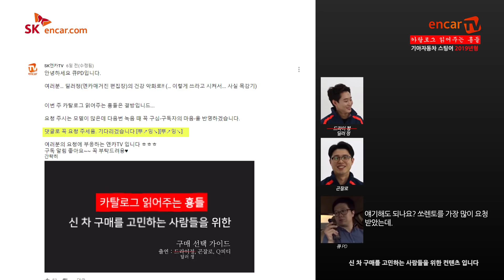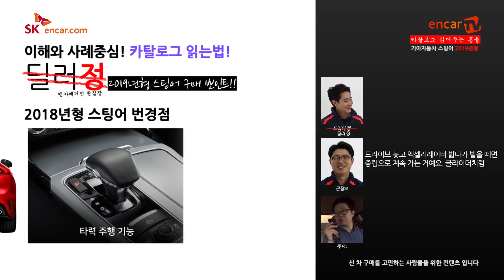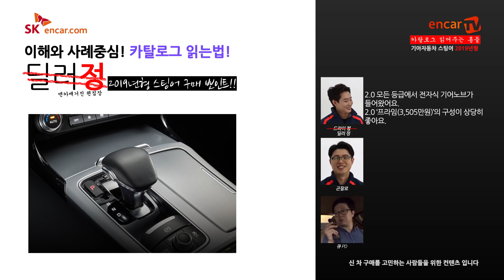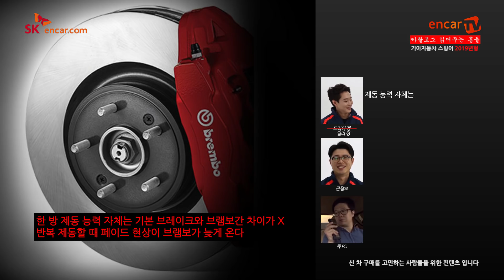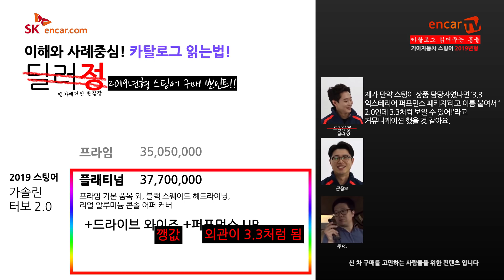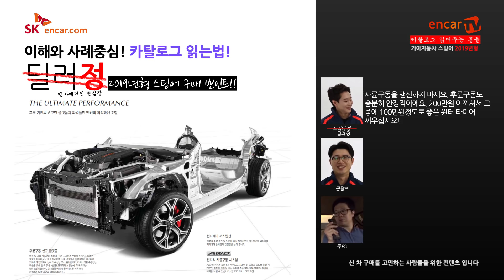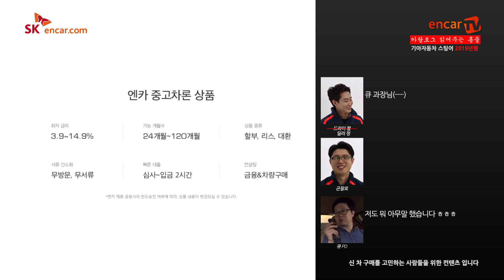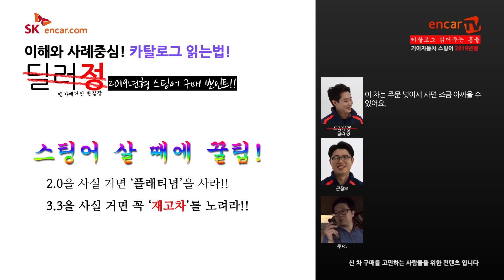[카탈로그 읽어주는 형들] "딜러정"의 2019년형 스팅어 이렇게 사라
카탈로그 읽어주는 횽들의 기아 2019년형 스팅어입니다.
딜러정의 물오른 카탈로그 분석... 구매 꿀팁은... 키야.

오디오 북이니 꼭 이어폰으로 시청하세요!!

출연 : 드라이정, 곤잘로, Q피디